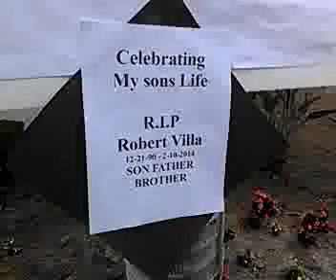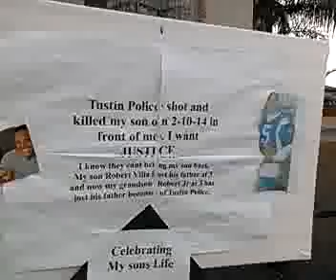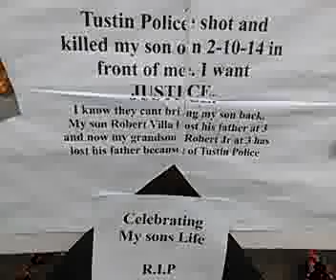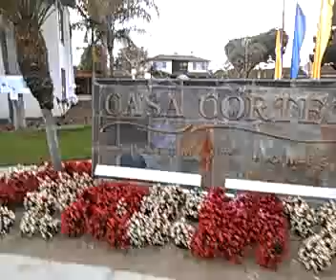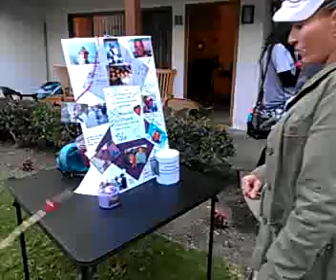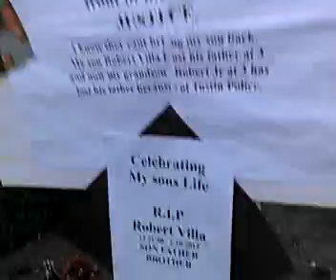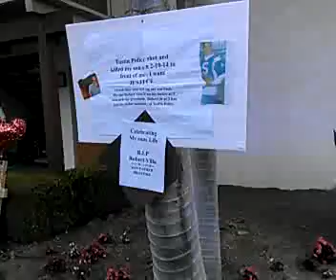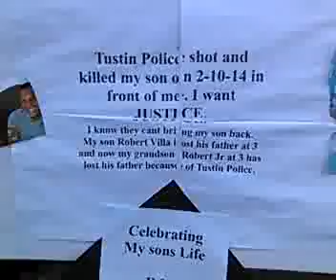Justice4RobertVilla - Tustin CA - Chief of Police/Mayor Expect Us! 2/18/14 #2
On February 10th Robert Villa was killed by Tustin Police this is the uncut livestream of the candlelight vigil and march for justice. Family members and supporters marched for miles to have a conversation, with yet another inept, unprepared city council and mayor. Community crisis should always take precedence over business as usual.

When are we going to see real leaders!

Mayors of California, when a crowd of hundred plus people show up at your meeting, You should consider how to respectfully change your agenda for the grieving family. Not a good evening for the police to pat themselves on the their backs publicly.

Basic respect can define a good leader.

People want an accountable and transparent police force, not sadistic murderers that are quick with the trigger...